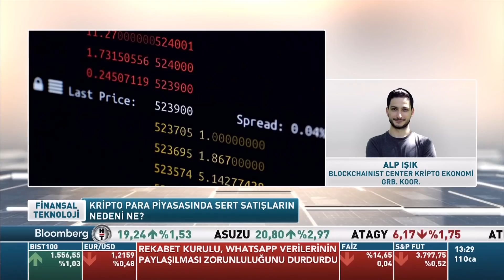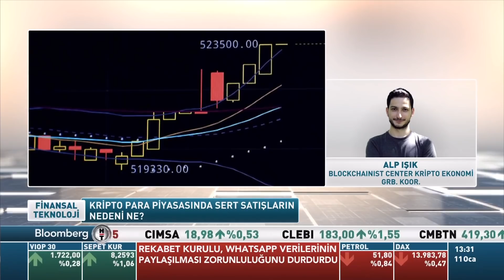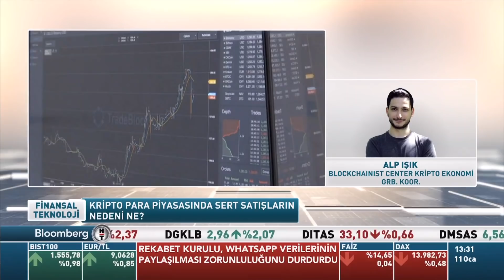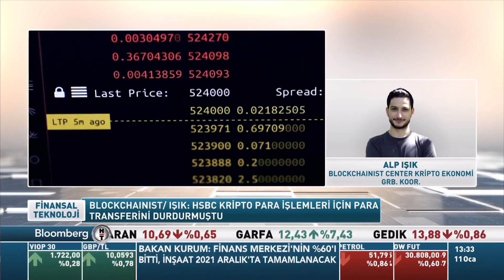Bitcoin Fiyatı Neden Düştü?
Sosyal Ağlar 📱